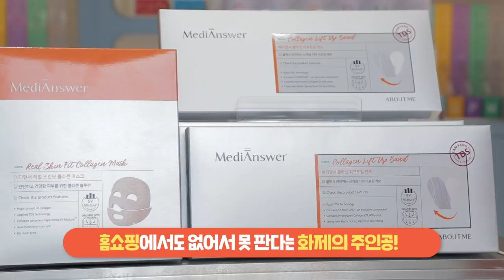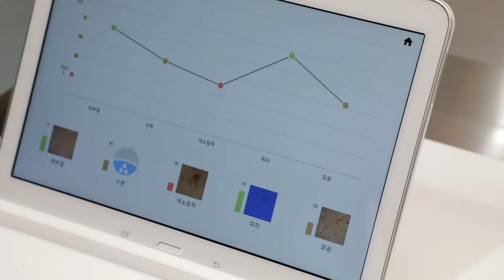김삼양의 여름대비 특급비법!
✨여름을 채우는 김삼양의 특급비법 대공개✨

집 나간 입맛도 돌아온다는
세븐스프링스 여름 신메뉴 맛보고

어바웃미에서 직접 만든 DIY마스크와
뷰티 제품들로 피부 영양 가득 채우자!